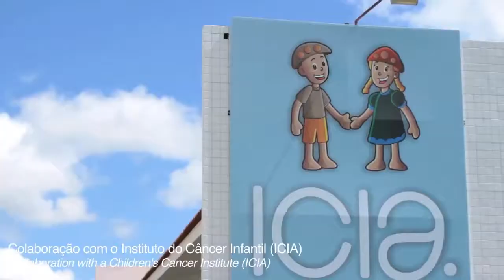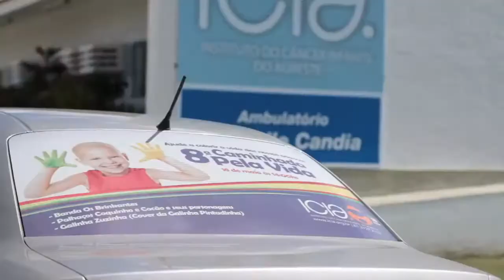KITAMBAR - SOCIALCARBON® - Renewable Biomass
Kitambar é uma Cerâmica localizada no município de Caruaru (PE). Utilizava lenha como combustível para os fornos até optar por, em 2007, tornar sua produção mais sustentável, substituindo o uso de lenha por biomassa renovável. Essa mudança proporcionou a redução de emissão de gases causadores de efeito estufa e a consequente geração de créditos de carbono, investidos em benefícios às comunidades locais. Hoje, a Cerâmica contribui com dois hospitais que prestam assistência à saúde para a população carente pernambucana e está envolvida em um projeto para reabilitação e tratamento de viciados de drogas.

Este projeto reduzirá 417,800 tCO²e em um período de 10 anos.

Kitambar is a Ceramic Factory located in the city of Caruaru, Pernambuco (Brazil). It used native wood as fuel for the furnaces until 2007, when they decided to revert to a more sustainable production process, replacing native wood with renewable biomass. This change provides the reduction of greenhouse gas emissions and is the basis for a generation of carbon credits. These funds are then invested in local community benefits. Today, the factory collaborates with two hospitals that provide health care for poor people in Pernambuco and is involved in a project for the rehabilitation and treatment of drug addicts.

This project will reduce 417,800 tCO²e during a 10-years period.